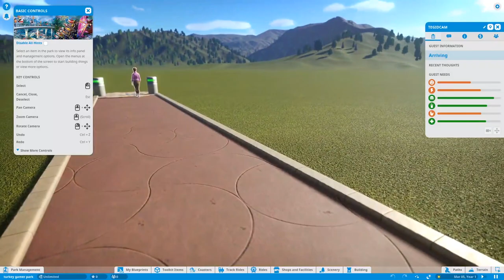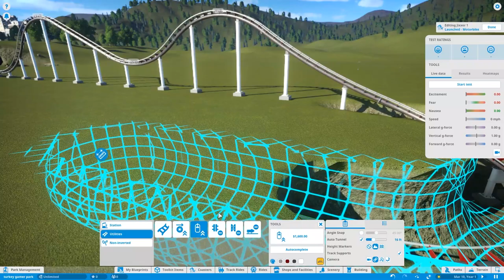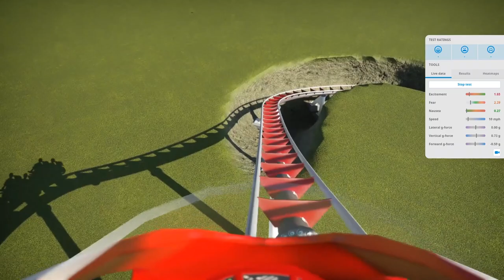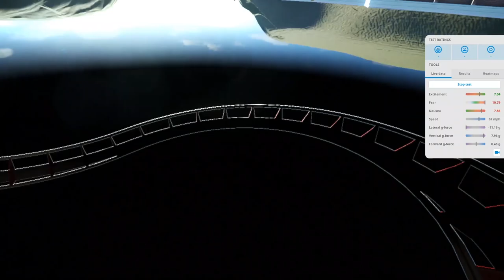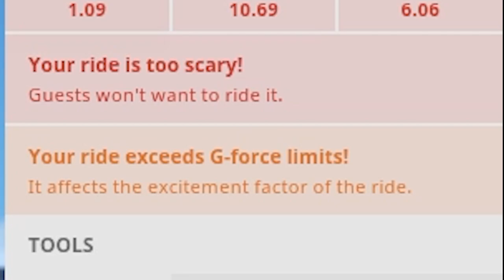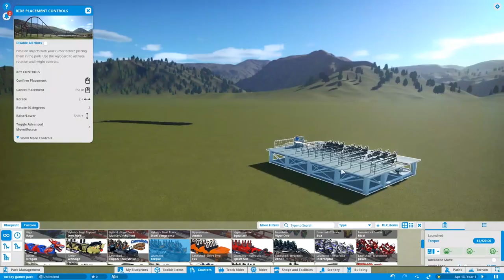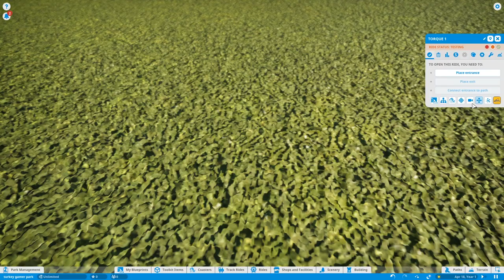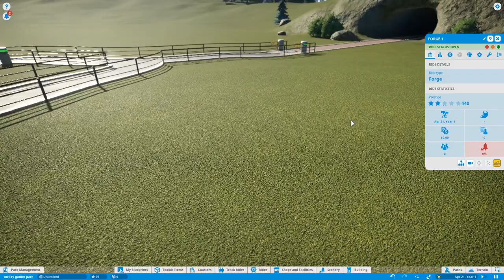BUILDING THE CRAZIEST MOTORBIKE COASER EVER! | Planet Coaster #1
Today, Evan builds the craziest motorbike coaster, as well as many others to thrill and scare his park guests.
Comment what you would like to see Evan play next